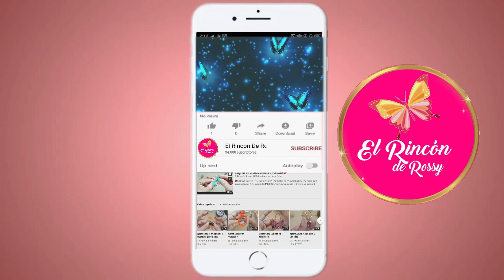💝Cadena en acrilico El Rincon De Rossy💋